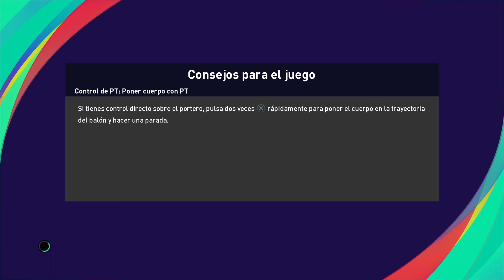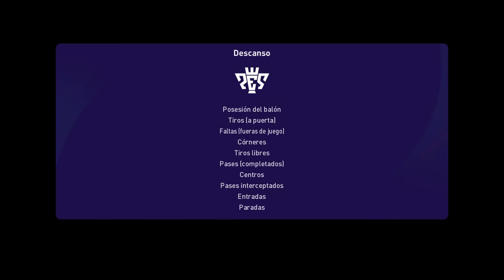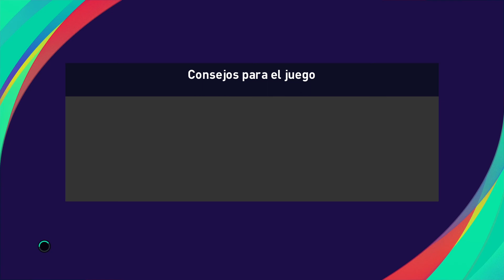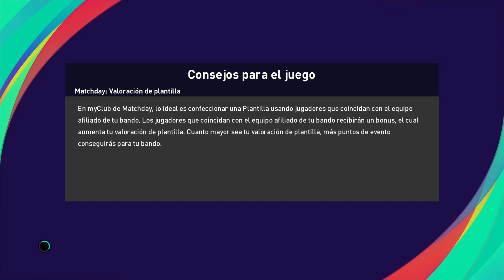Mundial Italia 90 URSS, el ejecutor Protasov, partidos amistosos - Efootball PES 2021 Retro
Partida al PES 2021 jugando con la Unión Soviética el mundial de fútbol de Italia 90, el último combate de los sub campeones de Europa en el 88, partidos de preparación para ajustar la formación y el estilo.
00:00 URSS - Paraguay 98
18:34 URSS - Holanda 98
36:40 URSS - Brasil 98

Agradecimientos a PES Classic World Cups.